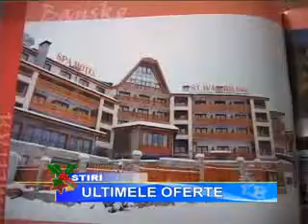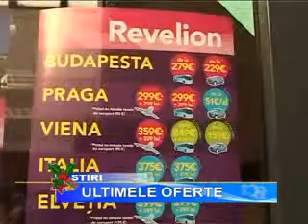ULTIMELE OFERTE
GIURIGUVENII CARE NU S-AU HOTĂRÂT ÎNCĂ UNDE SĂ ÎŞI PETREACĂ
REVELIONUL MAI AU O ŞANSĂ. AGENŢIILE DE TURISM MAI AU DISPONIBILE
CÂTEVA PACHETE TURISTICE ATÂT ÎN ŢARĂ CÂT ŞI ÎN BULGARIA SAU
AUSTRIA.